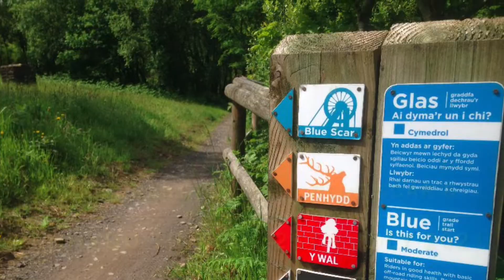Afan Forest (Wales) - Penhydd and Blue Scar trails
3 of my favourite singletrack descent trails in Afan Forest:

Big Dipper (Red) - Penhydd
Widow maker (Blue) - Blue Scar
Hitchers & Ostlers (Blue) - Blue Scar

Shot with Skydio 2 drone and GoPro cam.